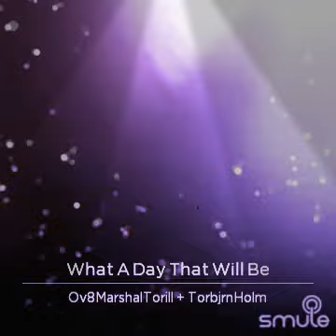What a day that will be. GospelMusicFriends2018 Torbjørn Holm & Torill Erdal